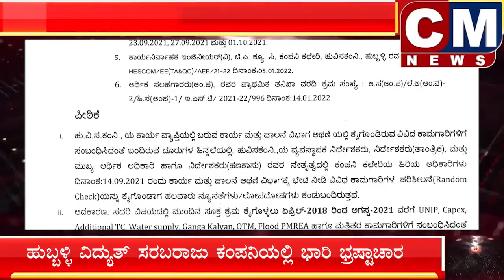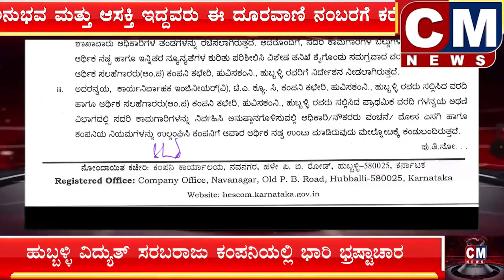CM NEWS 24X7 | ಹುಬ್ಬಳ್ಳಿ ವಿದ್ಯುತ್ ಸರಬರಾಜು ಕಂಪನಿಯಲ್ಲಿ ಭಾರಿ ಭ್ರಷ್ಟಾಚಾರ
CM NEWS 24X7 KANNADA is most trusted entertainment & news channel in Karnataka. We deliver quick Political Updates every day. Popular Kannada News Channel.